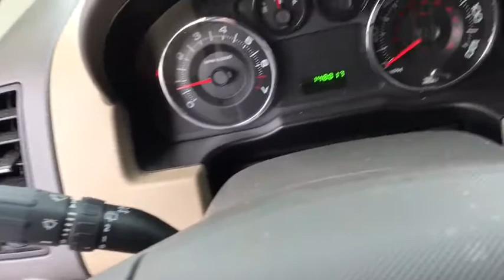2007 FORD EDGE Great Falls, Missoula, Helena, Billings, Kalispell, MT 7BB25607H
2007 FORD EDGE
2007 FORD EDGE AWD 4DR SE - Stock#: 7BB25607H - VIN#: 2FMDK46C27BB25607

SE trim. FUEL EFFICIENT 24 MPG Hwy/17 MPG City! IIHS Top Safety Pick, Rear Air, iPod/MP3 Input, CD Player, CLOTH SEAT TRIM, Alloy Wheels, All Wheel Drive, newCarTestDrive.com's review says Offers striking styling.. CLICK ME!br /br /KEY FEATURES INCLUDEbr /All Wheel Drive, Rear Air, iPod/MP3 Input, CD Player, Aluminum Wheels Rear Spoiler, MP3 Player, Keyless Entry, Child Safety Locks, Electronic Stability Control. br /br /OPTION PACKAGESbr /CLOTH SEAT TRIM (STD). br /br /EXPERTS RAVEbr /IIHS Top Safety Pick. Edmunds.com explains Strong acceleration, agile handling, a smooth ride and a roomy passenger compartment give the Ford Edge major points in the midsize crossover segment.. Great Gas Mileage: 24 MPG Hwy. br /br /WHY BUY FROM USbr /Honda of Great Falls sells New Honda's and used cars, trucks & SUVs of all makes and models in Great Falls, MT. We have a strong and committed sales staff with many years of experience satisfying our customers' needs. Feel free to browse our inventory online, request more information about vehicles, set up a test drive or inquire about financing! br /br /Price does not include title, license, or dealer doc fees. See dealer for details.  br /